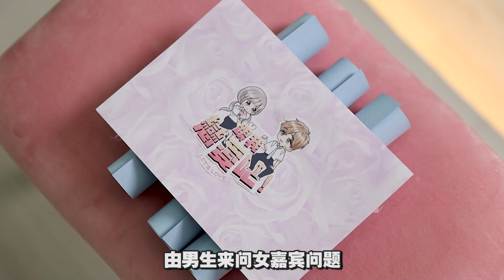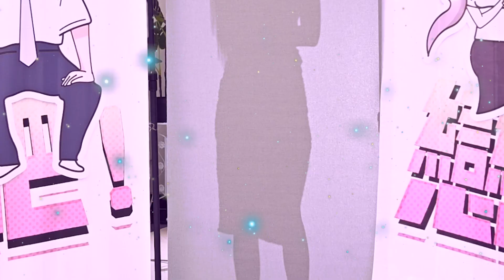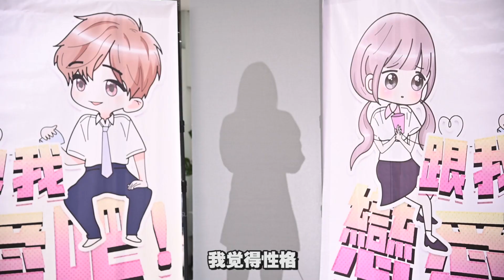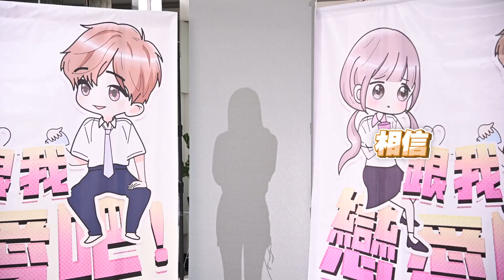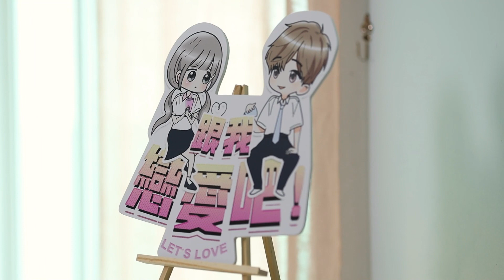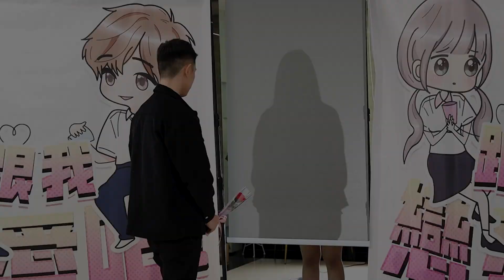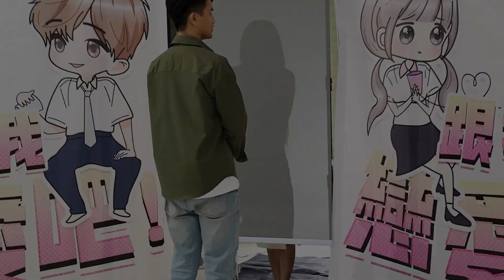【跟我恋爱吧！】EP2 @DicsonTeck 沒挑選 @Datouaii 做另一半 ?! 而是選擇了....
一起观看《跟我恋爱吧！》，看看男女嘉宾们会擦出什么样的火花吧！😚💕

每逢星期日晚上8 点，我们准时播放💕

立即下载AMM心娱APP并打开推送通知就可以第一时间抢先收看我的新影片啦～！我们下只影片见！

《跟我恋爱吧！》第8集已经上线啦，想第一时间观看的朋友可以下载AMM心娱APP, 然后在APP里搜寻：跟我恋爱吧！就可以观看啦！

Line - @270hfqzd
Artiste Management - YOLO ONWARDS